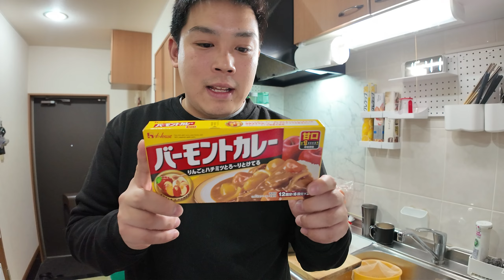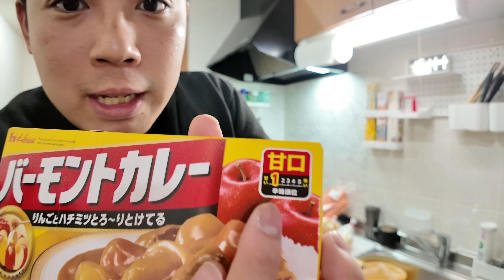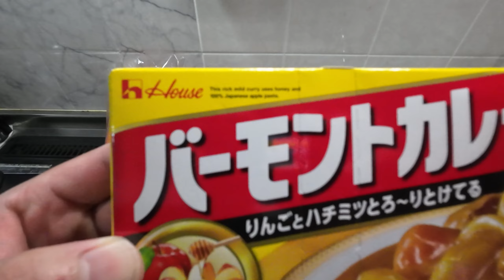Let’s Cook Japanese Curry-Rice!! | Kenta-san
#79 Vlog is,
Mag cooking Vlog again si Kenta-san!! 😊
Today Menu is “Japanese Curry-Rice”😊
My iKENSuggest recipe😊

If any question pls comment or DM at Instagram and Facebook.
Please Enjoy ! and Maraming salamat po sa maga nonood 😊

Saan kaya mag libot sa next stop natin 😊

第79弾目となるVlogは、けんたさん、久々のクッキングVlog！！
今晩のメニューは、“カレーライス”です！
けんたさん、おすすめの隠し味も登場します！

けんたさんチャンネルの将来的コンテンツと「ソラ」をサポートしていただける場合は、ぜひ下記より寄付をお願いいたします😊

次は、どこにいけるかな？😊